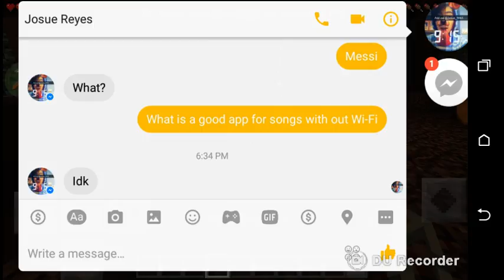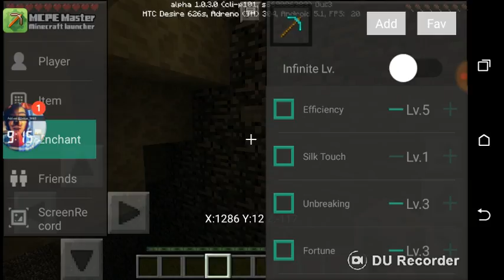2 video if Minecraft